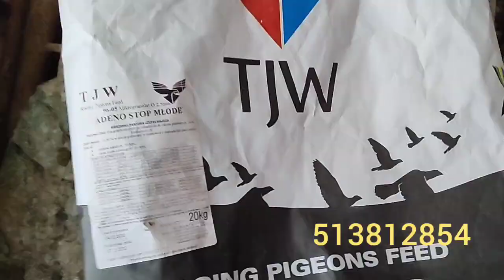Gołąbki na sprzedaż do lotu i rozpłodu.